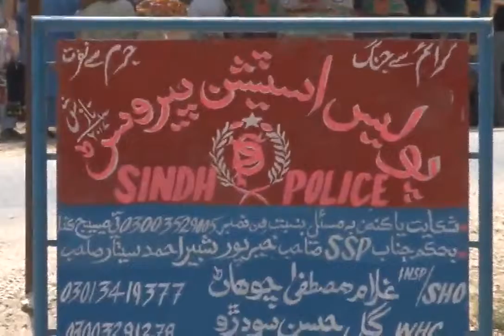Sukkur Time On Pirwassan Child Killed PART 6 {42 3 MB}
Sukkur Time On Pirwassan Child Killed PART 6 {42.3 MB}.mp4